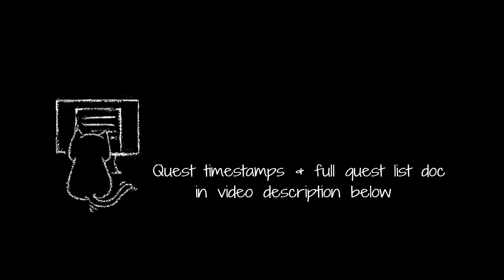Endwalker Part 22 - [In Search of Hermes] MSQ Movie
Watch main story quest of Final Fantasy XIV Endwalker with the game's default poster guy, also known as Derplander. All cutscenes, NPC conversations, battle texts and context, no commentary. Quest timestamps below.

This part covers the following quests:
00:00 Petalouda Hunt
05:21 In Search of Hermes
18:31 Ponder, Warrant, Cherish, Welcome
40:26 Lives Apart

/Side-eyeing that Shoebill hard.
And holy shit, rare hunt monsters in present time are everyday mobs here.